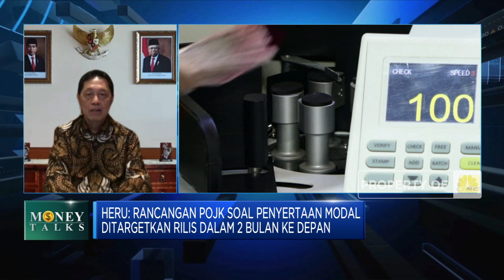OJK Buka Peluang Bank Berinvestasi di Fintech Hingga e-Commerce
Berita Lainnya: Orang Antre Migor Curah: Beli Rp 14.000, yang Penting Ada!

Otoritas Jasa Keuangan terus mendorong pengembangan usaha perbankan termasuk melalui investasi di anak usaha di bidang teknologi keuangan.

Kepala Eksekutif Pengawas Perbankan OJK, Heru Kristiyana menyebutkan potensi bank untuk memiliki anak usaha termasuk di sektor teknologi finansial sangat terbuka, dimana OJK tengah mengatur ketentuan terkait strategi ini.

Seperti apa arah kebijakan OJK terkait perluasan usaha bank di bidang teknologi keuangan? Selengkapnya simak dialog Anneke Wijaya dengan Kepala Eksekutif Pengawas Perbankan OJK, Heru Kristiyana dalam Power Lunch, CNBC Indonesia (Kamis, 17/03/2022)